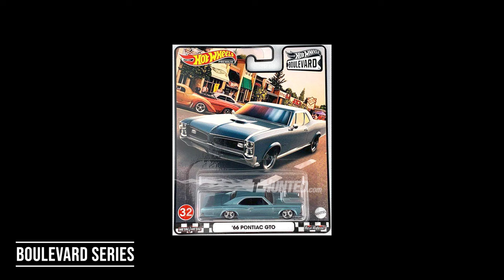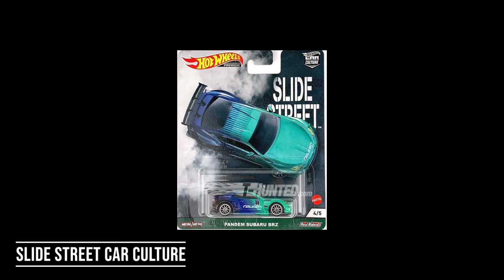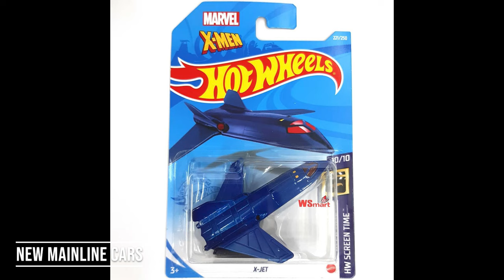Hot Wheels 2021 *NEW* Car Culture set, Premium set, Mainline Cars and more! Hot Wheels News!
Questions?